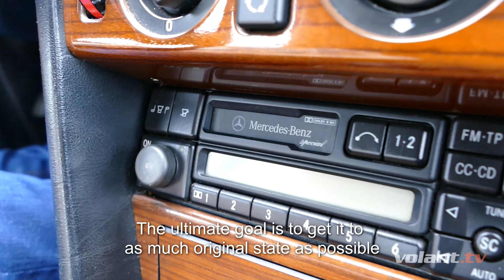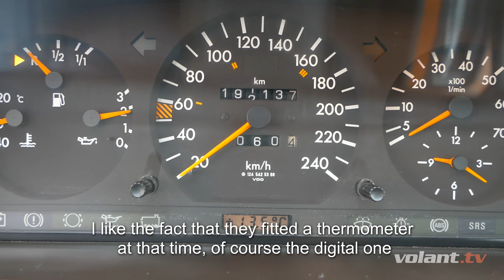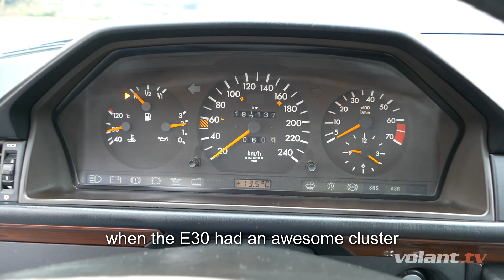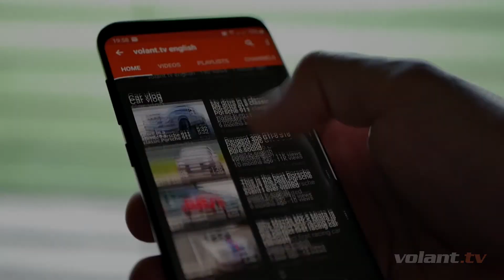Martin's Mercedes-Benz 300CE W124 (eng sub) | volant.tv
Mercedes-Benz W124 is a real legend among cars. And this specific car you will see in this video,  300CE, is in absolute pristine example!